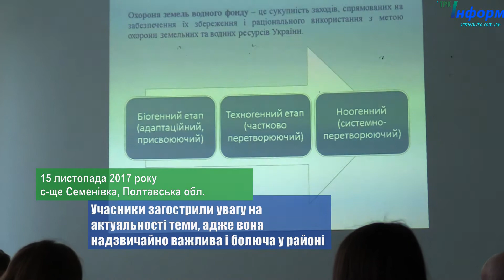Круглий стіл СЕМЕНІВКА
15 листопада 2017 року в Семенівці відбулося засідання Круглого столу на тему «Еколого-правові  проблеми охорони і використання водних ресурсів малих річок у Семенівському районі»